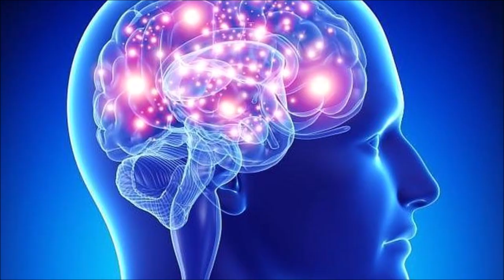PNL.. Una Herramienta Terapéutica que Puede Salvar Tú Vida.